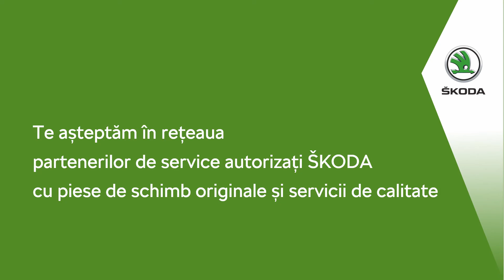Imagine piese stergatoare SKODA